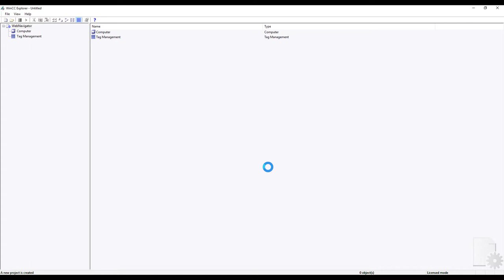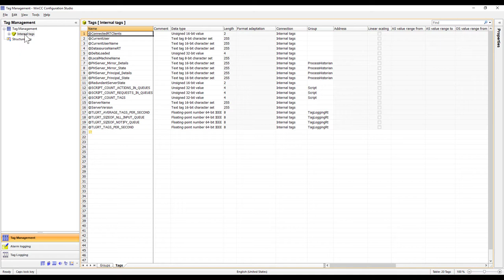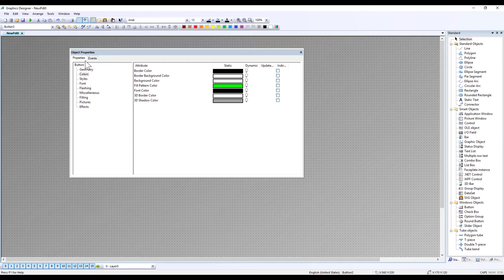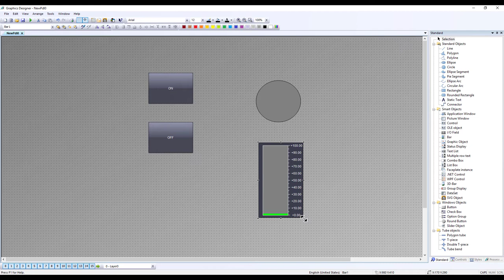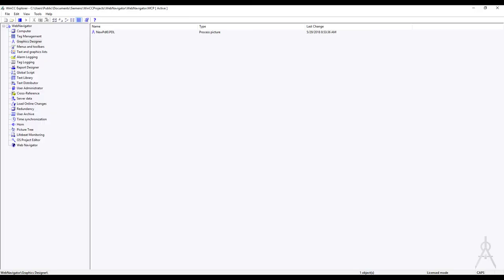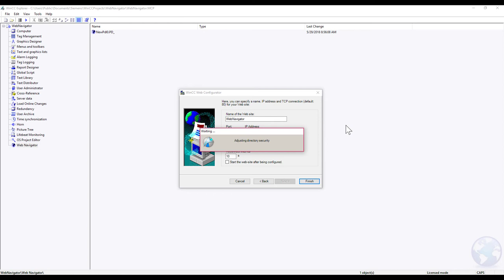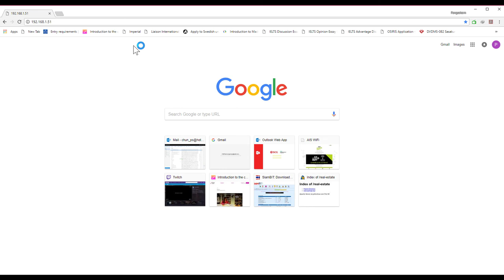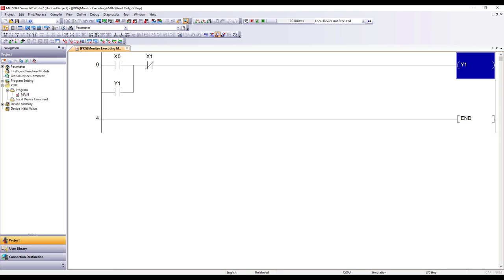Web Navigator - WINCC 7.4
This video shows how to use web navigator to send and receive command via Internet Explorer.

Other browsers such as Google Chrome, Safari, cannot display proper information.